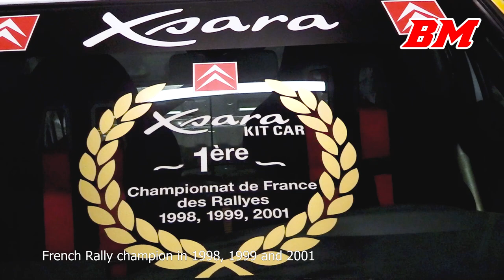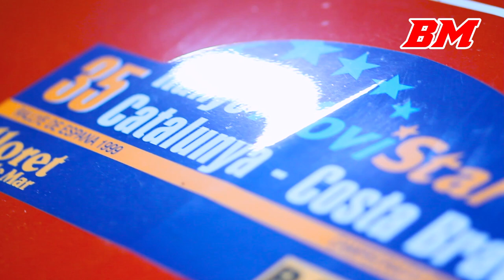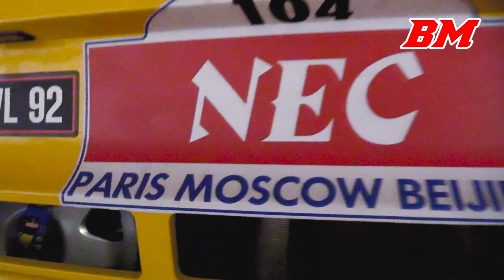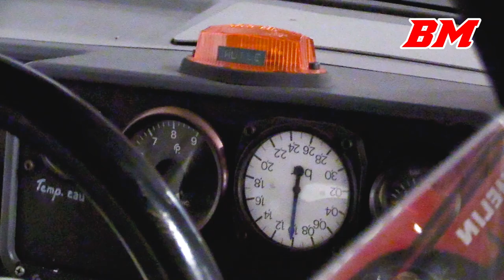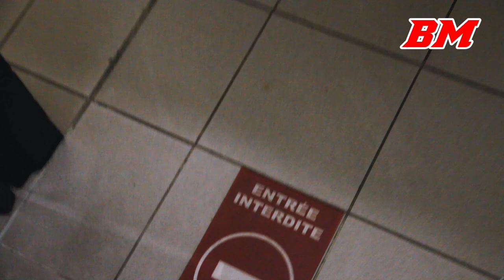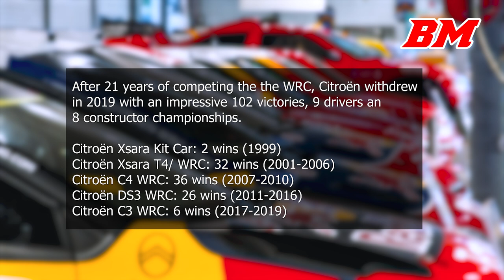CITROËN RALLY & RACING HISTORY | Finally seeing the Xsara Kit Car after 24 years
About 2 months ago, on my return home from Le Mans classic, I stopped  by the Citroen Conservatoire in Paris.
I've wanted to visit this place for over 10 years already, but never had the opportunity to go there. Untill now.
This is not really considered a museum, but more like a collection.
It is located in the north-east of Paris, close to the Airport.
In this video I only focussed on the rally/racing cars, but there is much more to see at this place.
As some of you might know, I love the "Xsara kit car" so it was the main reason for my visit.
I've added sounds from most of the cars in this video, taken from my archive footage.
The Xsara kit car has sounds from the 306 MAXI which used the same engine.

This video is the 1999th video uploaded on my channel.
It kind of has a connection with the nr. 1999, since the Xsara Kit Car won 2 WRC events in that year.
Which was very special at that time.

Timestamps
00:00 intro
00:08 overview of the building
00:28 2CV
00:40 DS21
00:59 SM
01:09 CX
01:19 ZX Rally Raid
02:40 Saxo Kit car S1600
03:07 Xsara Kit car
04:48 Xsara Kit car vs Xsara WRC
05:20 Xsara Kit car vs Xsara WRC
06:03 Xsara WRC
06:53 C2 S1600
07:57 C4 WRC
08:34 C3 WRC
09:20 Formule E
09:46 all rally cars
10:00 RE2 Helicopter (rotary engine)
10:30 Rally cars from the back / inside
15:48 Visa
15:56 1969 MEP X27
16:17 1987 Visa 4x4 1000 pistes
16:44 1988 AX Superproduction
17:54 1995 AX GTI Trophee Andros
18:05 DS3 WRC
18:19 C-Elysee WTCC
18:50 overview of the collection
18:58 other parts of the building
20:02 modelcars
20:42 end

After 21 years of competing the the WRC, Citroën withdrew in 2019 with an impressive 102 victories, 9 drivers and 8 constructor championships.

Citroën Xsara Kit Car: 2 wins (1999)
Citroën Xsara T4/ WRC: 32 wins (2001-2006)
Citroën C4 WRC: 36 wins (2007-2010)
Citroën DS3 WRC: 26 wins (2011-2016)
Citroën C3 WRC: 6 wins (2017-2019)